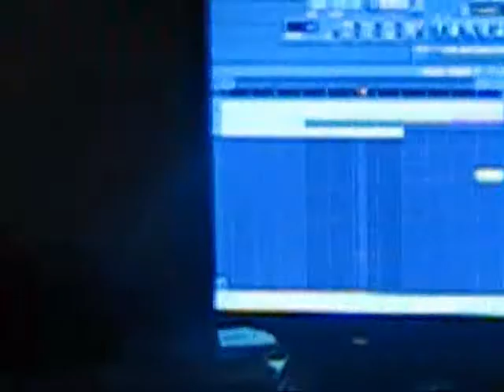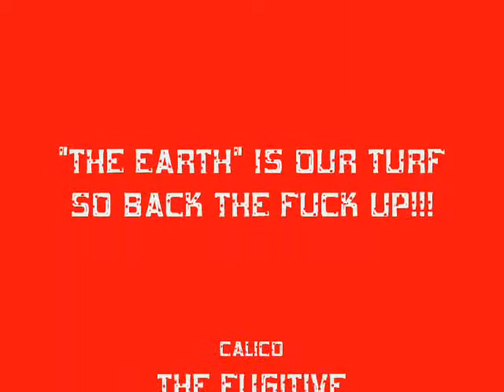THE VAULT 0004